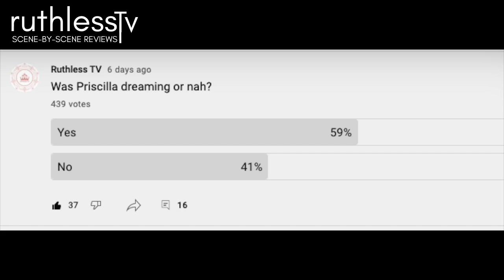Priscilla & The First Lady F!GHT - Finding JASON | Tyler Perry's The Oval| Season 2 SKIT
In this video, I review Tyler Perry's  The Oval's  Season 2 to discuss the face-off between First Lady and Priscilla.  The Oval is currently airing on BET on Tuesdays.  If you missed the episodes, no worries, I give a full rundown of the show scene by scene to keep you in the loop.

The Oval tells the story of a family placed in the White House by people of power while also highlighting the personal side and everyday lives of the staff.  Tyler Perry creatively wove in these colorful storylines to chronicle the inner workings of the nation's most iconic residence. The Oval is filmed at Tyler Perry Studios in Atlanta.

The cast of Tyler Perry’s The Oval: Kron Moore, Ed Quinn, Paige Hurd, Javon Johnson, Daniel Croix, Ptosha Storey, Vaughn Hebron, Teesha Renee, Lodric Collins, Ciera Payton, Taja Simpson, Walter Fauntleroy, Brad Benedict, Travis Cure, Matthew Law, Bill Barrett, Derek Dixon and more.

Video/Images credit:  BET/BET+